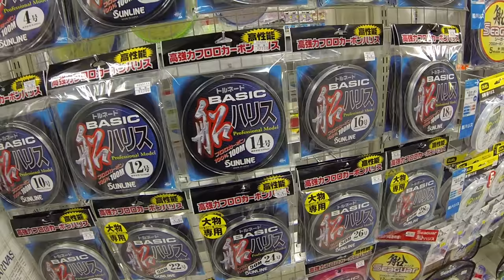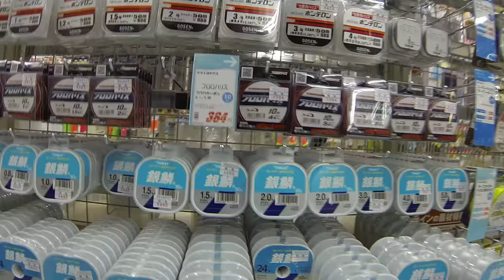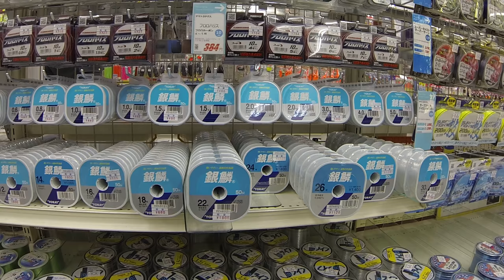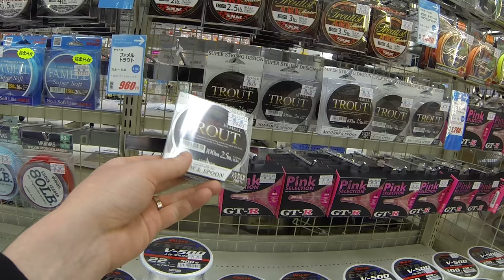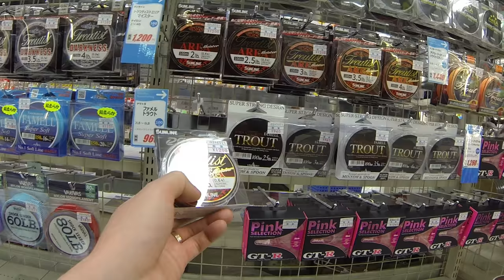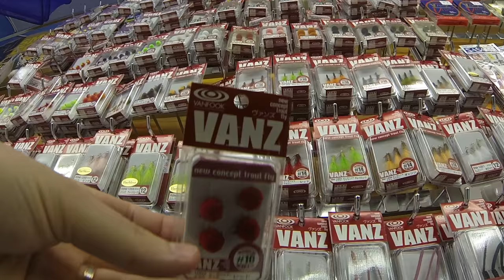Япония. Рыболовный магазин в Японии часть 2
Японские спиннинги, катушки, леска, приманки, крючки
► DenJP видео-канал о жизни в Японии